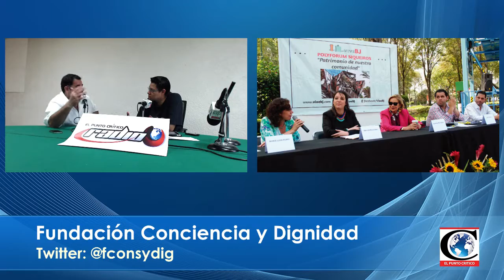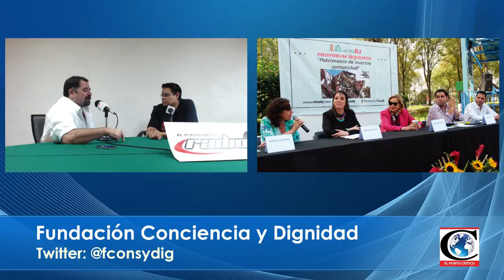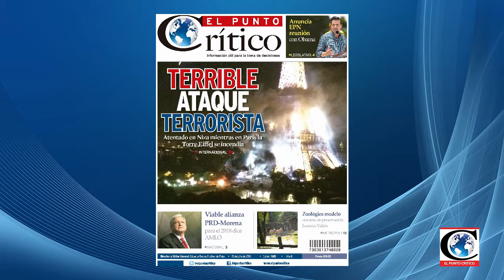"No debe ser modificado". Situación real del Polyforum Siqueiros. Conciencia y Dignidad.